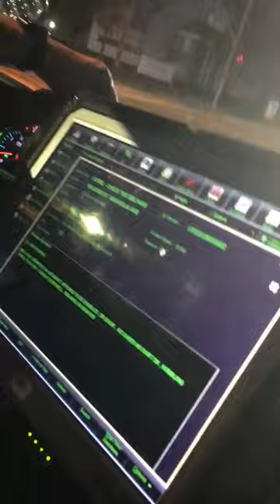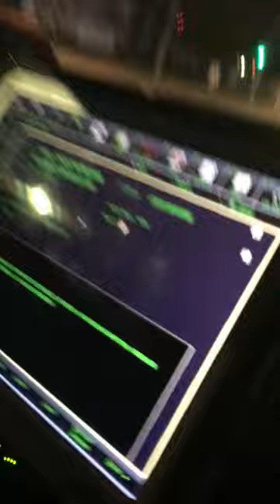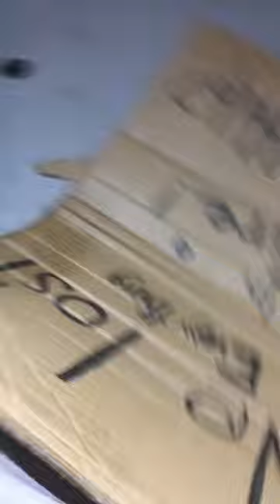A COP CAUGHT LYING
RPD, come get yer boi!! Facebook.com/APatriotActed